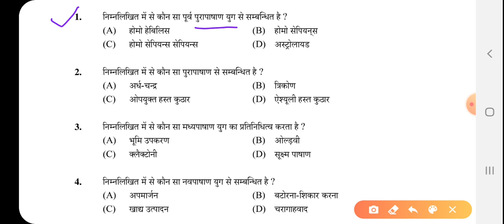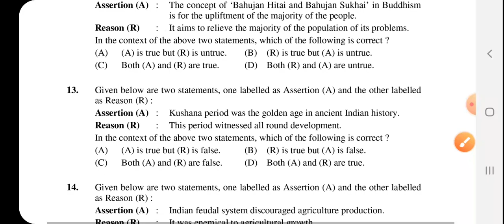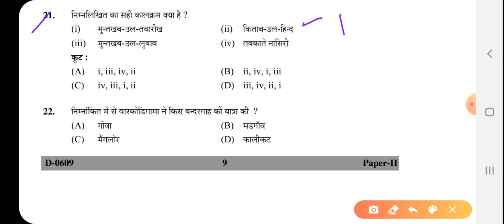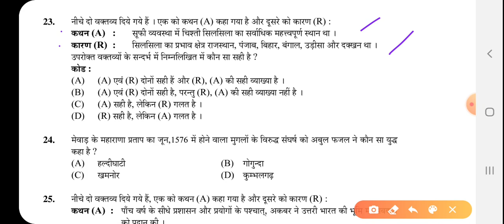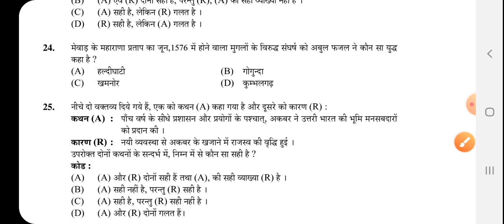History (itihas) UGC NET/JRF exam 2020 Part -215 ,December 2009 solved paper-a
GkArjunsir history (itihas) ugc net/jrf ugc net JRF exam solved paper History UP TGT PGT UGC NET and LT grade exam history question pgt history paper solve in previous years paper ugc net history question Part-215,December 2009 solved paper-a